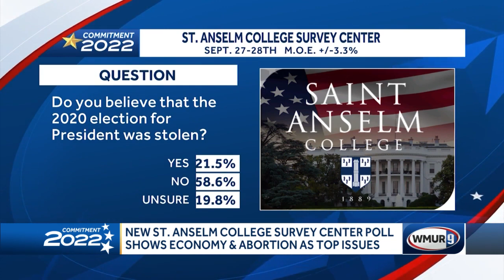St. Anselm College Survey Center poll shows economy, abortion as top issues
Online surveys of 901 registered voters in New Hampshire show two headline issues: The economy and abortion.